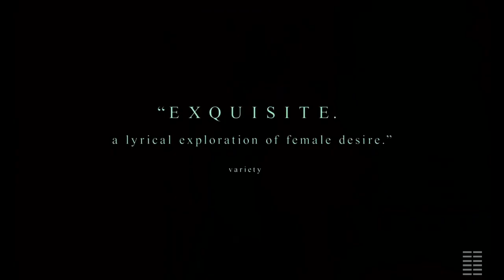The World to Come Trailer 2021